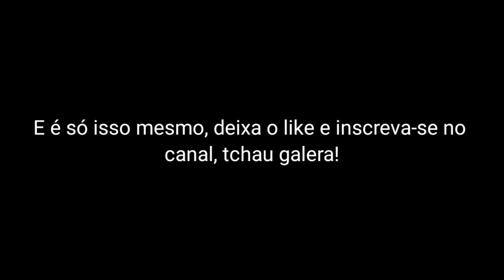Nova série da Outfit7?! GAFNTVSOCI AL